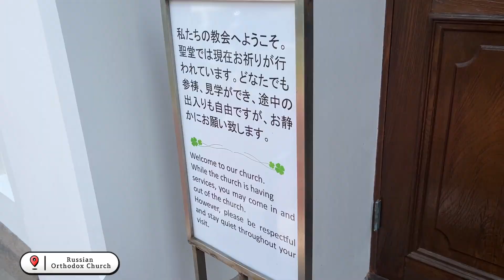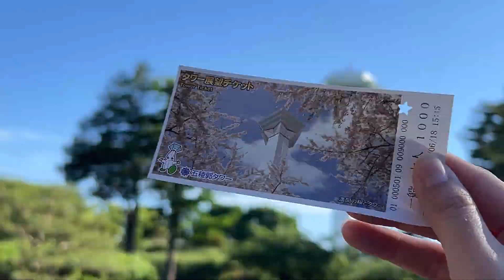Japan Vlog | Onuma Quasi-National Park and Hakodate Trip | HokkaidoNatureDiscovery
Join our international students on a journey to Hakodate and Onuma Quasi-National Park!

Explore the charm of the town full of traditions - Hakodate 🎌⛪

📍Places we went:
1. Onuma Quasi-National Park
2. Mount Hakodate
3. Russian Orthodox Church
4. Fundama Jinja
5. Old Public Ward of Hakodate Ward
6. Hakodate Morning Market
7. Goryokaku Tower
8. Hokkaido Agricultural Technical College Farmers' Market